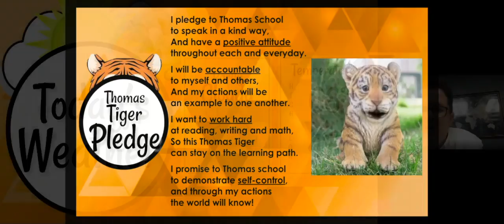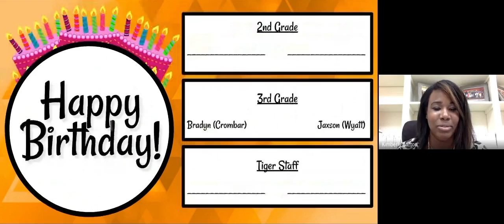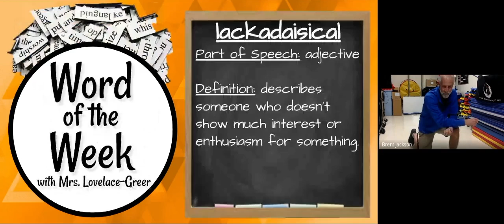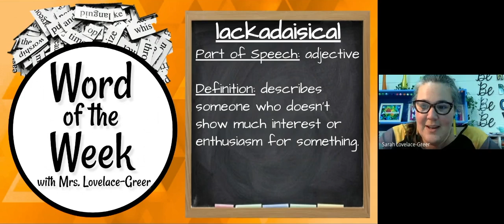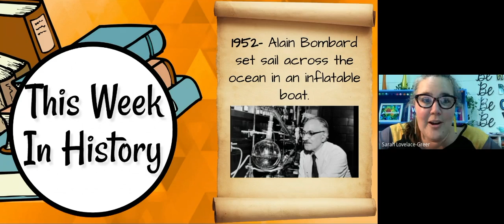Tiger Talk (10-22-21)